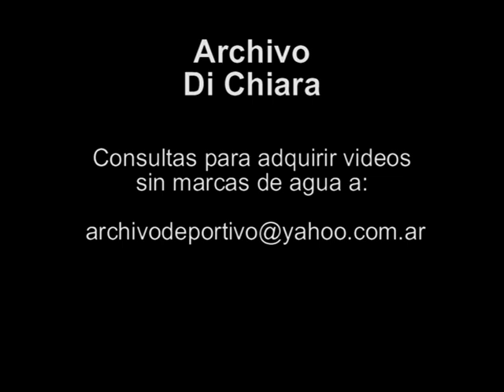Luis Islas habla de la asuncion de Ricardo Bochini como DT de Independiente 1991 UG-2779 - DiFilm